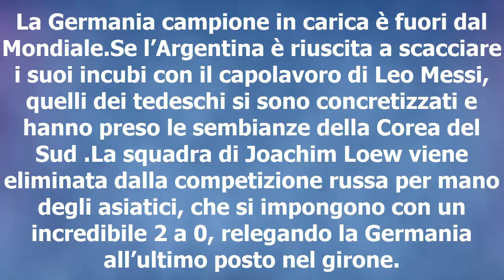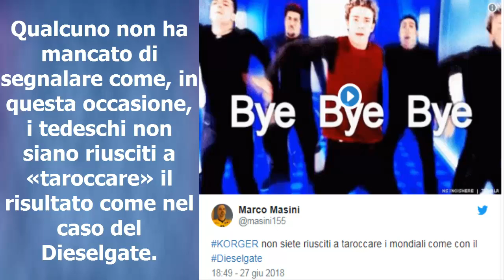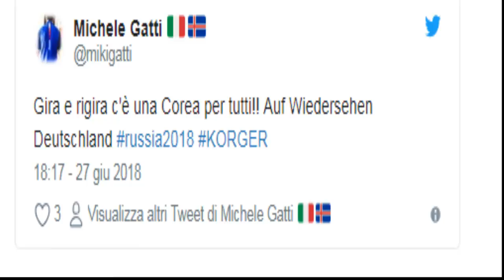Germania fuori dai Mondiali di Russia 2018:Scattano gli sfottò sui social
Su Twitter la parola d'ordine è "godo", per non dire altro. Gli italiani sui social sono letteralmente impazziti e gli sfottò imperversano.ecco una carrellata di simpatici post